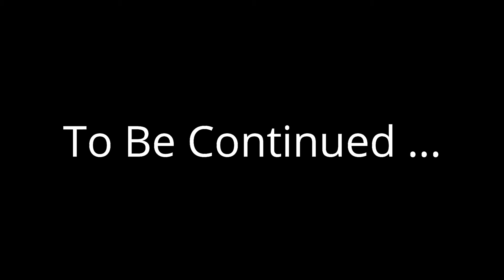Prune the plant after flowering for new growth || Part 1 || A journey to food forest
Hi Friends,

I am Your Gardener and you are watching Our YouTube Channel 😊“A Journey to Food Forest”😊. Gardening is my hobby, my passion and I am very passionate about Gardening. So, here I am sharing information related to prune the plant after flowering for new growth and always try to share the best method to grow any plant and get a good result. I always try to make our planet green and this is a small effort from me. Here you may get information related to: